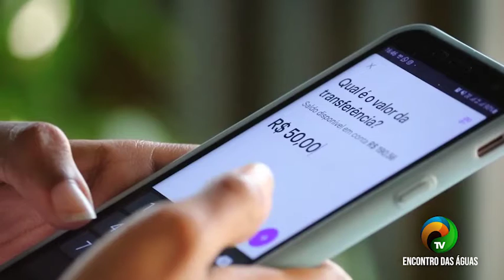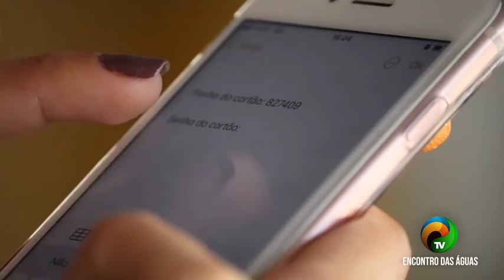BOLETIM #2.1 -CRIMES CIBERNÉTICOS - 26.08.2021